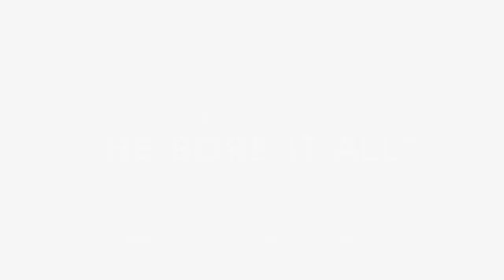Ev Shane Johnson - He Bore It All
Joined with wife, Tiffany Johnson
So Much More Happened At Calvary